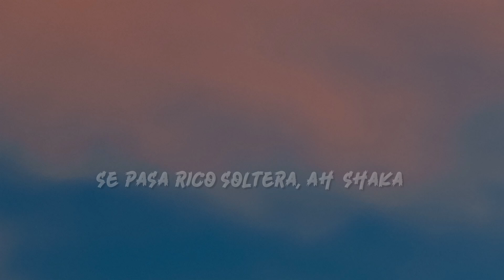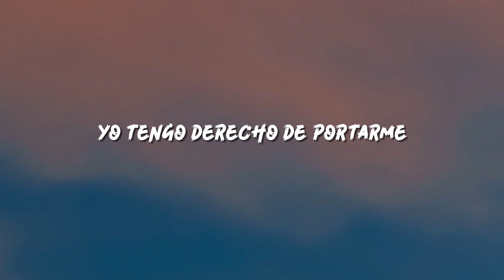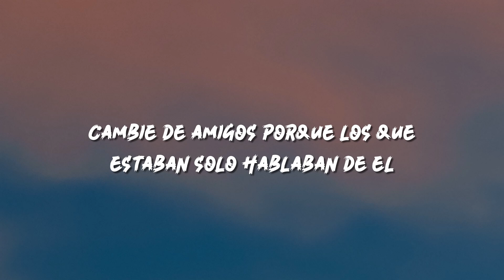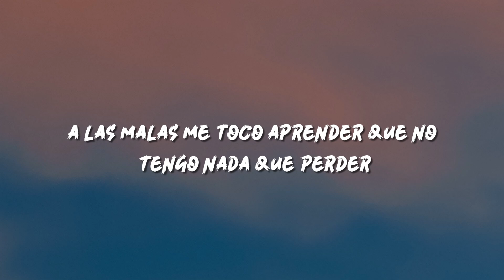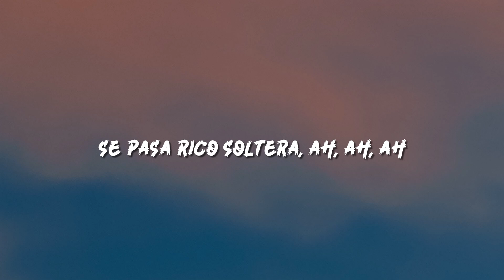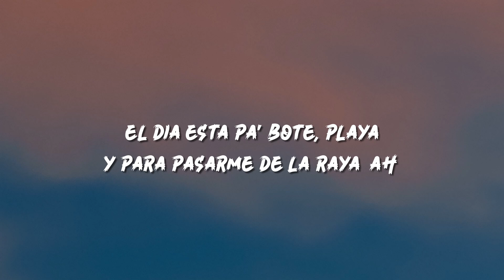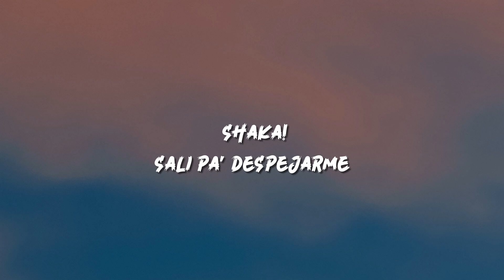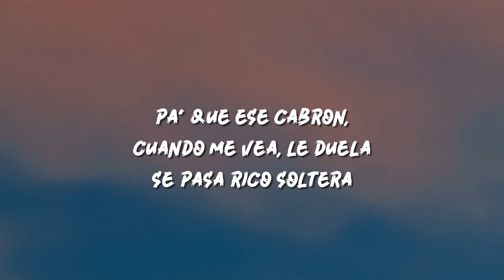Shakira - Soltera (Letra/Lyrics)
🎤 Lyrics:

[Intro: Shakira]
¡Shaka!
Salí pa' despejarme
Y yo cansada de estar apagada, decidí prenderme
Cambié de amigos porque los que estaban solo hablaban de él
A las malas me tocó aprender que no tengo nada que perder
Y como ellos también

[Coro: Shakira]
Yo tengo derecho de portarme mal pa’ pasarla bien
Estoy suelta y ahora puedo hacer lo que quiera
Se pasa rico soltera
Se pasa rico soltera, ah (Shaka)

El día esta pa' bote, playa
Y para pasarme de la raya (Ah)
En la arena sobre la toalla (Ah)
Ese plancito nunca falla, -lla, -lla
Esta nena tiene fans
Y el corazón partío’ como Sanz (Ah)
Muchos son los que me tiran
Pero pocos son lo que me dan
Soy selectiva, poca trayectoria
Normal, por razones obvias
Al amor le cogí fobia
Perro que me escriba, pantallazo y pa' su novia

[Pre-Coro: Shakira]
Nadie va decirme cómo me debo comportar
Pueden opinar

[Coro: Shakira]
Pero yo tengo el derecho de portarme mal pa' pasarla bien
Se pasa rico soltera, ah

Con vista al mar reservé el hotel
Ya me prendí con un solo cocktail
Me puse poca ropa pa' mostrar la piel
La abeja reina está botando miel

[Refrán: Shakira]
Aún huele a verano aquí
¿Qué tiene de malo?
Si eso es para usarlo
Y mi cuerpo está diciendo

[Coro: Shakira]
Yo tengo derecho de portarme mal pa' pasarla bien (¡Shaka!)
Se pasa rico soltera, ah, ah, ah

[Refrán: Shakira]
Y eso es para usarlo, sí
Hoy algo me gano aquí
¡Ay! (Shaka)

[Outro: Shakira, Anitta, Danna Paola & Lele Pons, Todas]
Oh-oh-oh, se pasa rico soltera
Y ahora las lobas
Tengo derecho de portarme mal pa' pasarla bien
Estoy suelta, ahora puedo hacer lo que quiera
Ay, qué rico
Mira qué rico
Ay-ay, ay-ay, ay-ay, ay-ay, ay-ay, ay
Tengo derecho de portarme mal
Pa' pasarla bien
Uh-uh
Pa’ que ese cabrón, cuando me vea, le duela